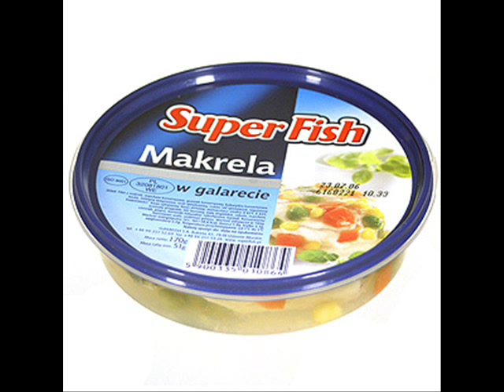ASS TO MOUTH - ONE MACKEREL DRAMA Official (by Pablo)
ONE MACKEREL DRAMA
I really love you girl
Except this one mackerel
I’m tough like Gibson Mel

I love your shiny hair
We’re like Sonny and Cher
I’ll be your teddy bear

For you I’ll burn in hell
Alone I cry and yell
I eat just dust and air

The life is so unfair
I wanna touch you there
I had no sex for a year

I dream of you everyday

You know I really care
My beret is mohair
We’ll be a perfect pair
In german beer is bier
You’re not a witch from blair
I’m not kind of frajer

Je t’aime ma mademoiselle
My heart rings like a bell
I’m not too good on snare

It was only one mackerel